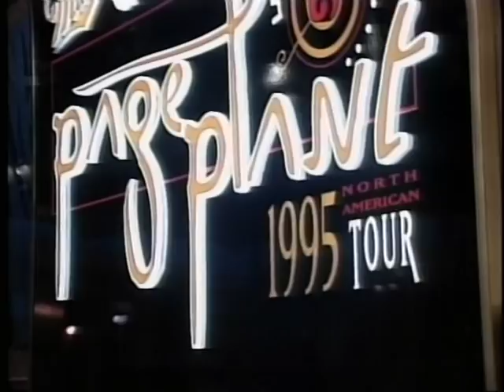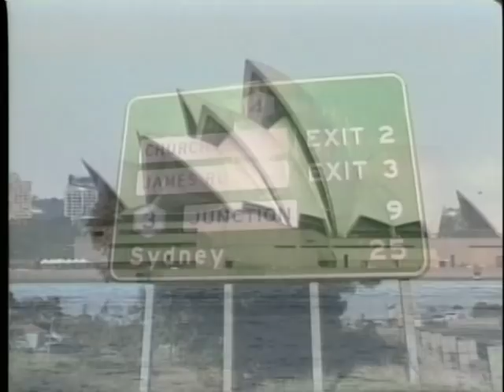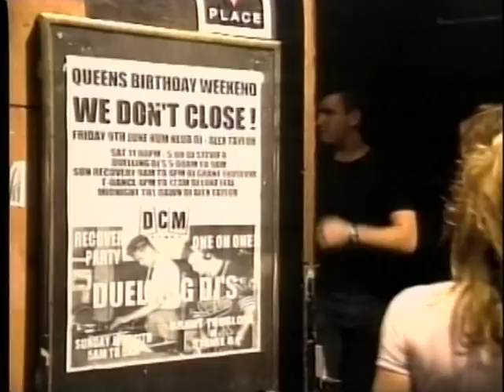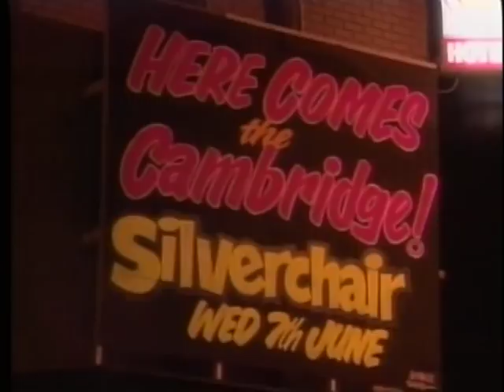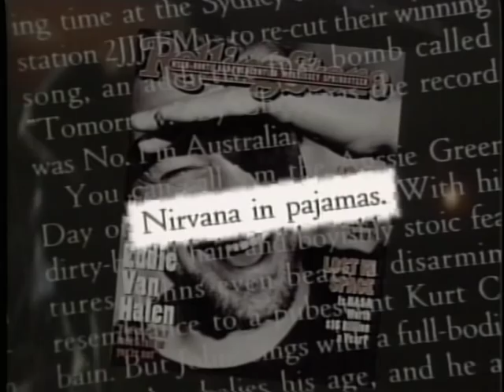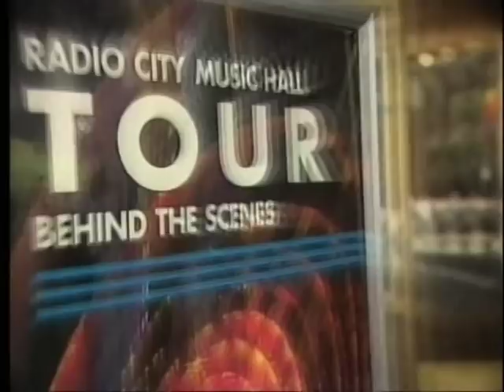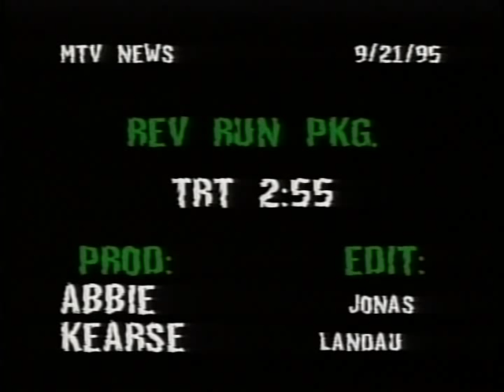1995 Page & Plant Tour / Silverchair in Australia / VMA Backstage Radio City - MTV News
Abbie Kearse Producer/Writer
MTV News Reel 1995

00:08  - Page & Plant Tour Opening Pensacola, FL  2/25/1995 - 2/26/1995

04:31  -  Sydney Australia Night Life  6/20/95

07:34 -  Silverchair in Hometown Newcastle, Australia  7/5/95

10:36 - MTV Video Music Awards Behind the Scenes at Radio City Music Hall with reporter Chris Connelly  9/6/95

(reel is for demonstration and non profit educational proposes only)